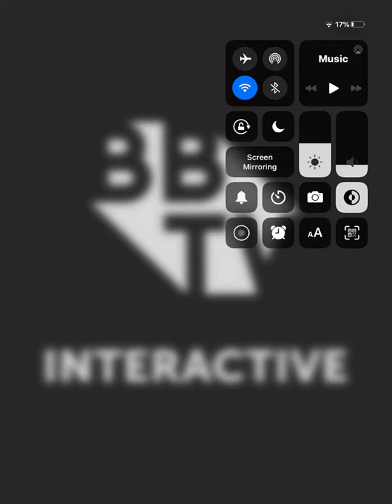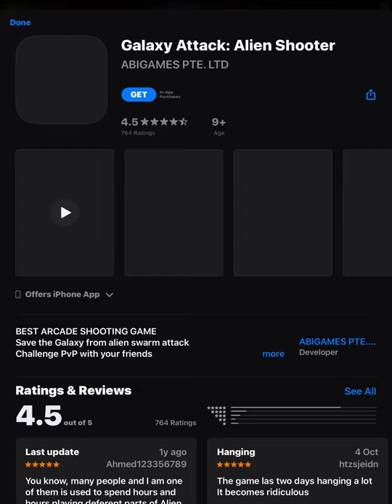Playing a game